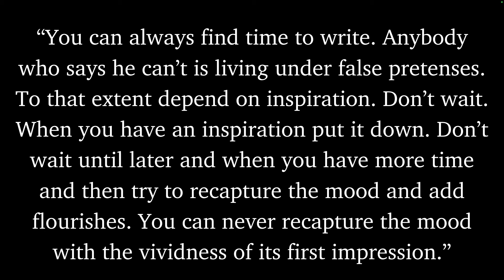William Faulkner on Why Writer's Block is Fake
How did William Faulkner overcome writer's block and become a legend by writing "As I Lay Dying" at work? Does writer's block even exist? We will hear William Faulkner speak on these topics in this video!